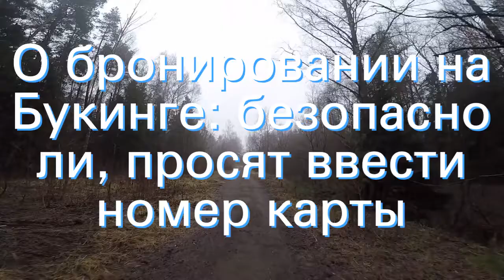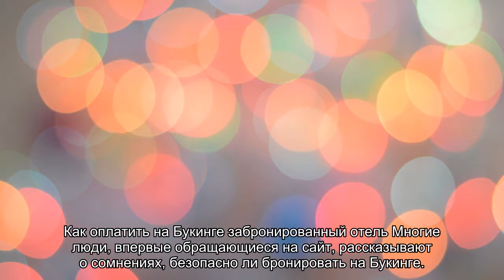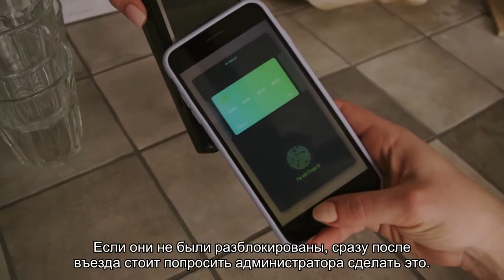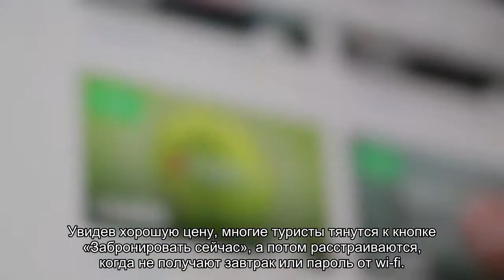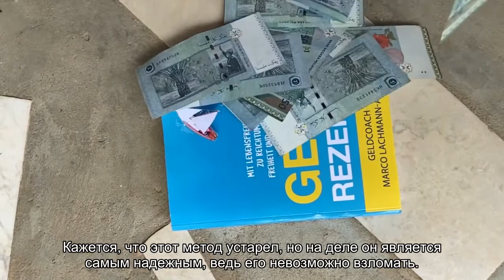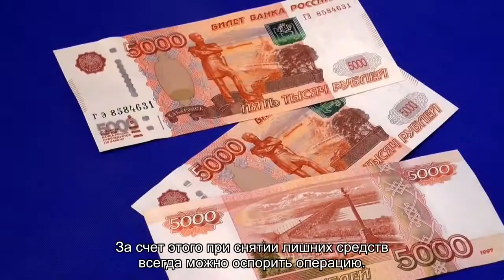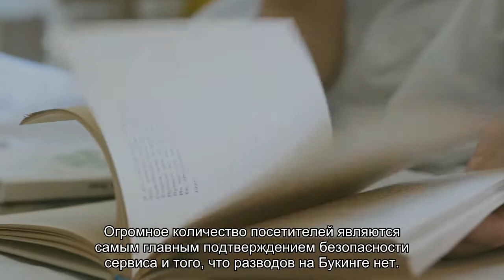О бронировании на Букинге: безопасно ли, просят ввести номер карты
О бронировании на Букинге: безопасно ли, просят ввести номер карты и требует CVC код, можно ли доверять сайту, виды мошенничества, почему на сайте дешевле чем на сайте отеля, а также другие ответы на популярные вопросы о безопасности.